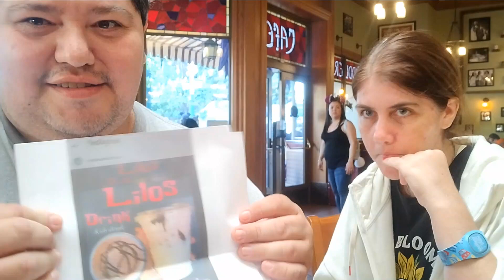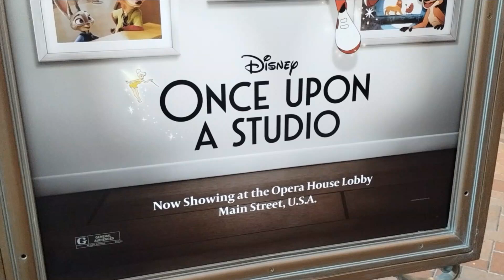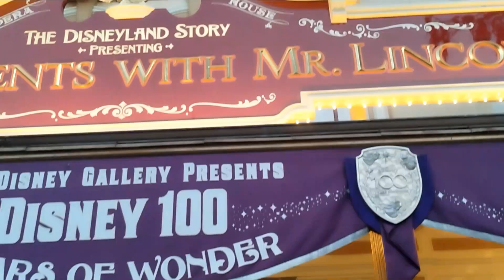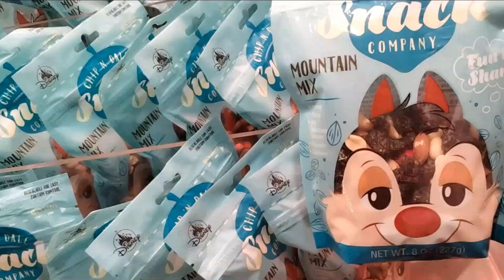Upset with Disney... New Merchandise...Secret Disney Starbucks Drinks & Much More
Hello everyone today's video was a little bit all over the place and they wer already christmas things out already and some new clothing and toys for everybody to enjoy at the park.. whatever happened at the park that the worker declining me because of my disability should not even happen to anyone.. And if you guys would like to see anything else besides disney let me know and i will do my best to make that happen but for now we'll take it one day at a time and also we enjoyed the starbucks it was so good those drinks so i hope you guys enjoyed and see you guys next time...